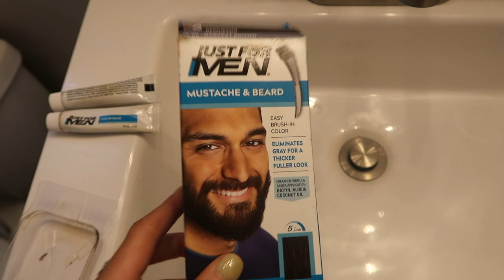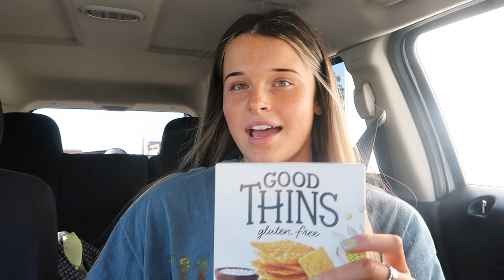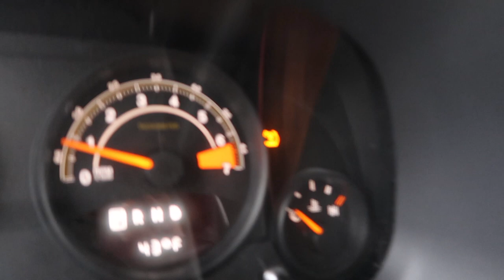VLOG: trying to stay happy during covid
trying to get better at vlogging